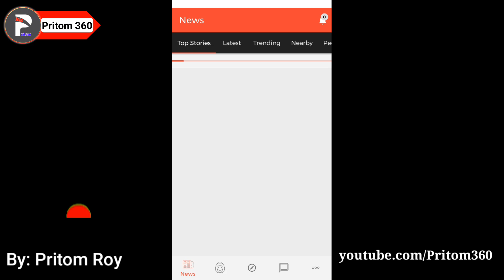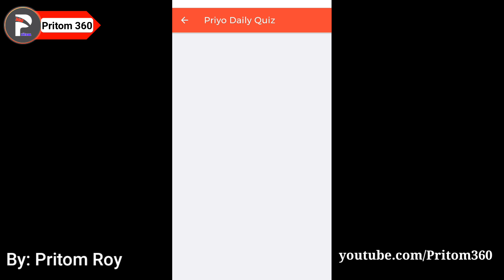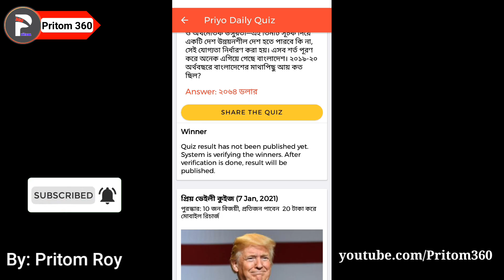Priyo Daily Quiz 18 April answer | প্রিয় ডেইলি কুইজ ১৮ এপ্রিলের উত্তর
➡➡ আমার ২য় চ্যানেল। দয়া করে ভিজিট করে সাব্সক্রাইব করে বেল আইকনে ক্লিক করে All সিলেক্ট করে দিবেন এবং ভিডিও গুলো অবশ্যই দেখবেন। আশা করছি আপনাদের ভালো লাগবে।

👉👉 ম্যাসেনজার গ্রুপ / Messenger Group :
(Join)

© Voice : Pritom Roy